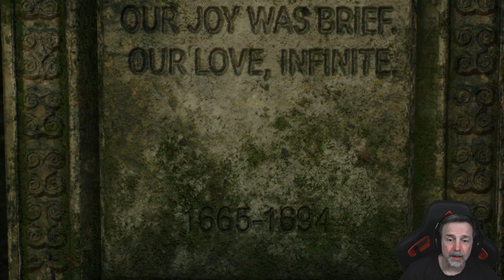Keine Lust auf Sonne - Let's play PS5